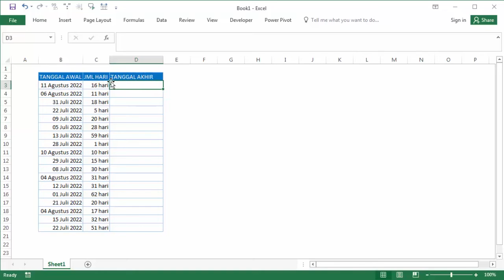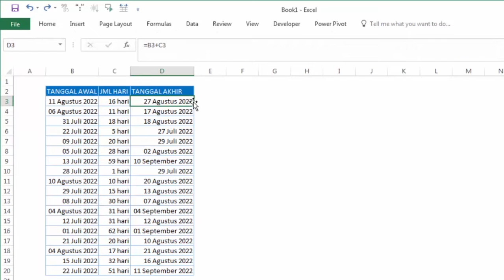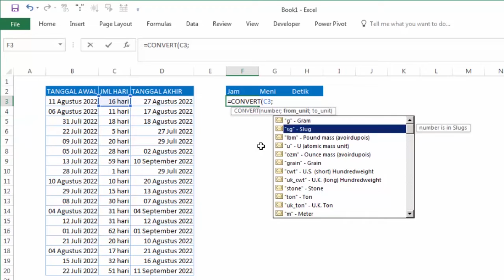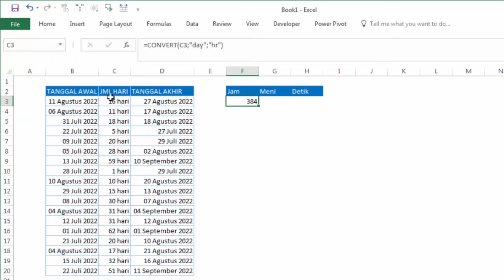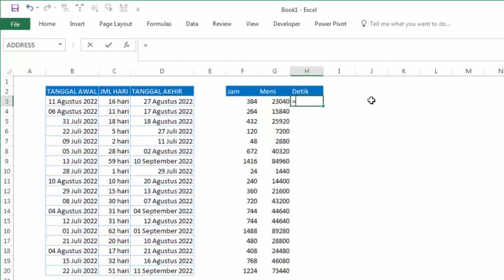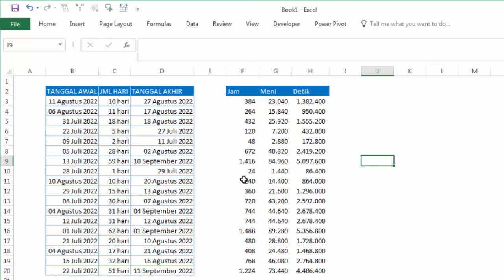cara merubah hitungan hari menjadi jam, menit dan detik dengan rumus excel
bagaimana cara cepat dan dinamis merubah hitungan hari menjadi jam, menit dan detik menggunakan rumus excel?